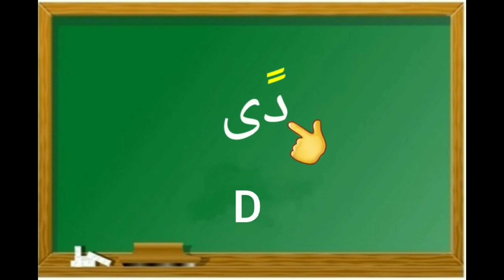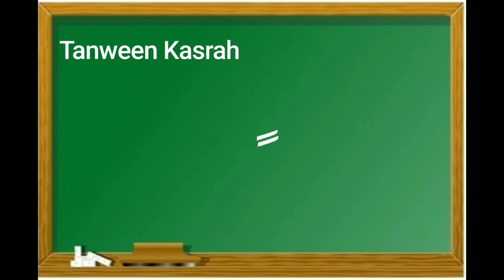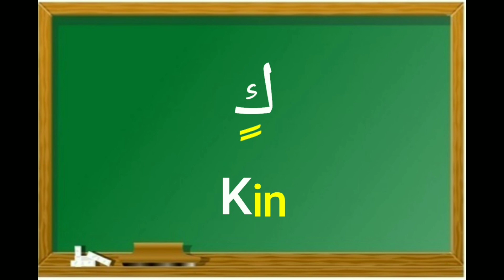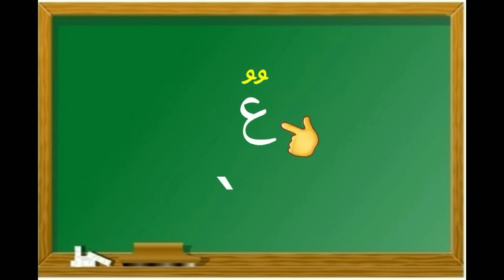Paano basahin ang arabic letter na may Tanween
Tanween fathah, kasrah at dammah. ang tunog nito ng vowel ay 👉🏼 an, in, un